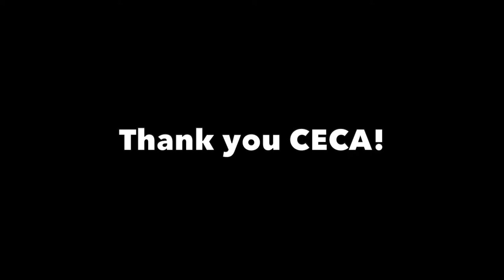CECA Thank You Video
A heartfelt thank you to Competitive Edge Charter Academy in Yucaipa, California for their support of RUFC!!